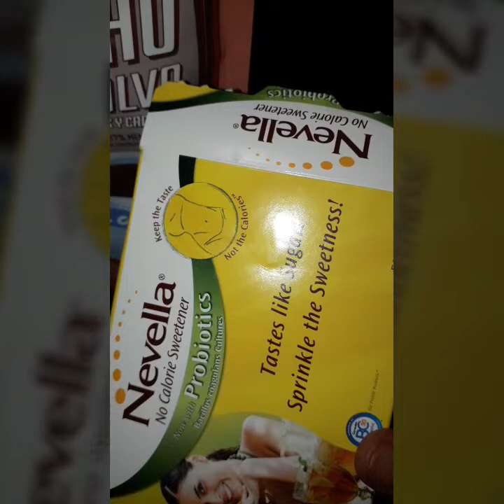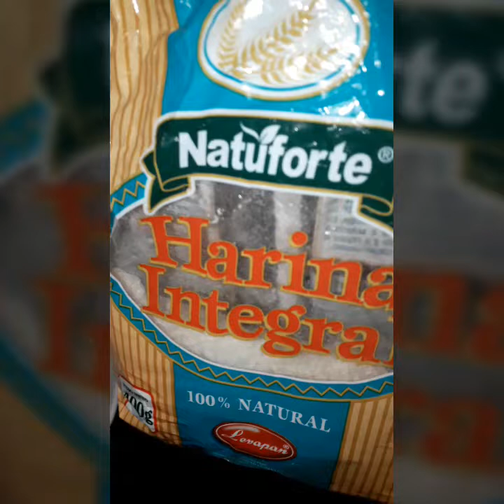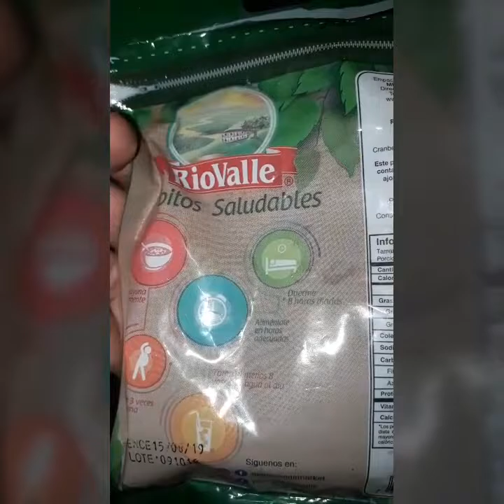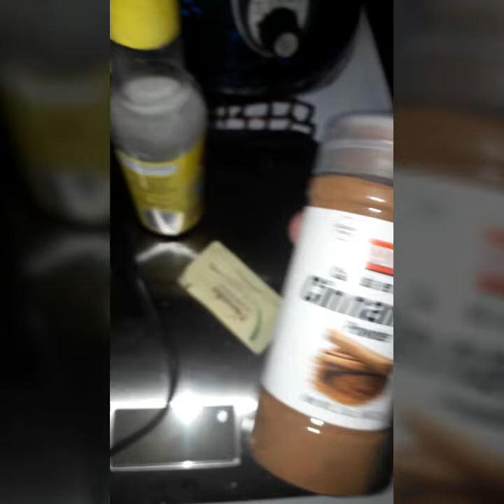proteina de chocolate aumenta tu masa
Para aumentar la masa muscular Crema de chocolate integral con malteada de chocolate y arándanos secos.